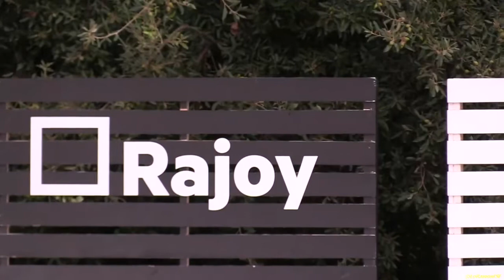ERC tanca la campanya del referèndum de l’1-O al Camp de Tarragona amb un acte a Salou.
L’acte ha comptat amb la participació de:
Toni Comín              conseller de Salut, ;
Marta Vilalta           directora general de Joventut,
Eduardo Reyes       diputat i expresident de Súmate,
Ferran Civit              president d’ERC al Camp de Tarragona,
Aina Rovira              portaveu de les JERC al Camp de Tarragona,
Alexandre Boquet   portaveu del grup municipal d’ERC a
                                   l’Ajuntament,

plaça de la Pau de Salou
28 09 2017